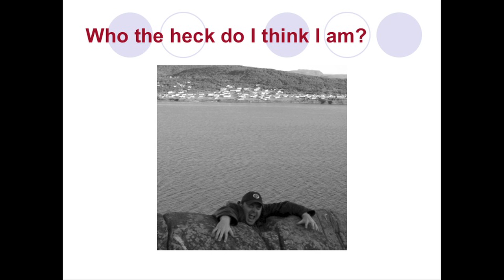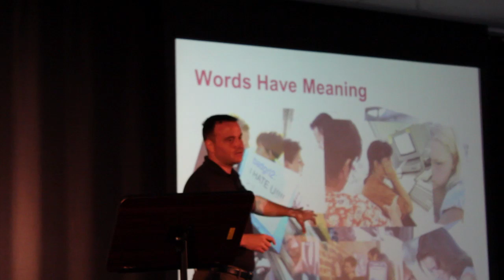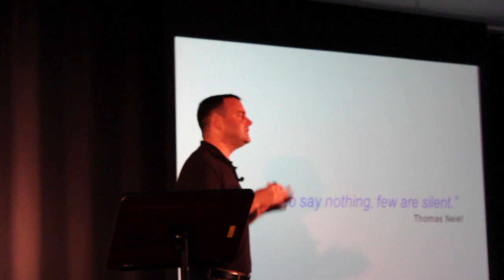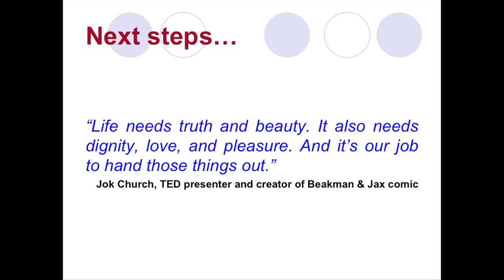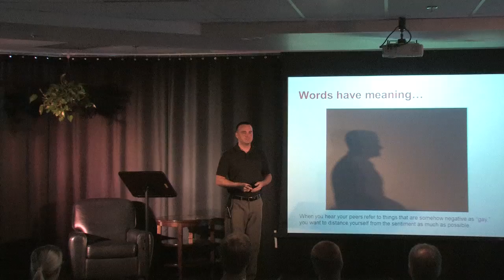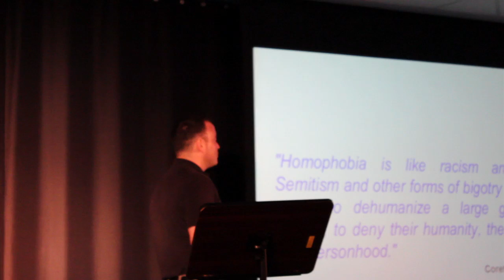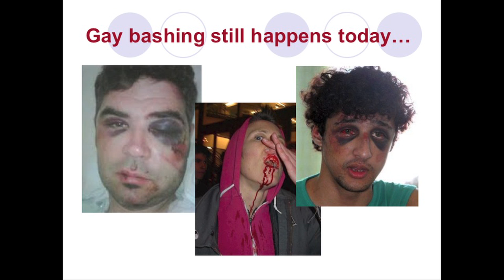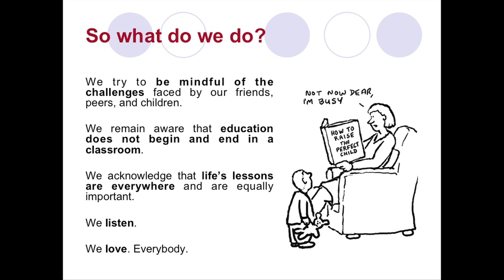TEDxBrasd'Or - Matt Campbell - Words Have Meaning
Matt Campbell is a teacher at the Cape Breton-Victoria Regional School Board and an anti-bullying, youth advocate. He suggests that language is most powerful when we say what we mean, so that our only meaning is precisely what has been said. According to Campbell, greater consciousness through clear communication is the first step in battling bullying.

TEDxBrasd'Or took place on August 20, 2011 in Membertou, Nova Scotia. It was the first-ever TEDx event on Cape Breton Island.